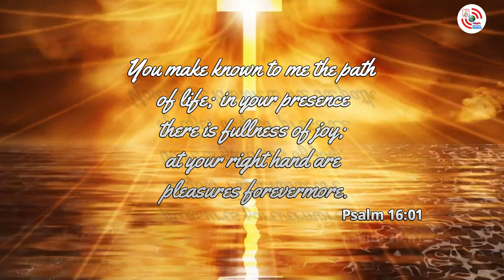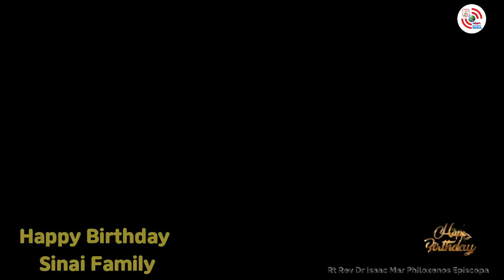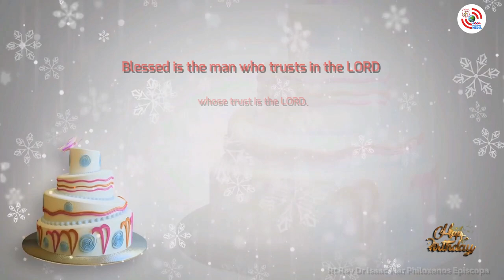71st Birthday Greetings to our Beloved Philoxenos Thirumeni- The Diocese of North America & Europe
Birthday Greetings to Diocesan Episcopa